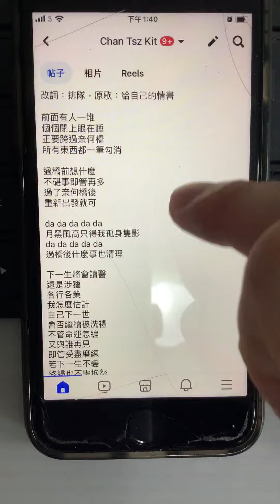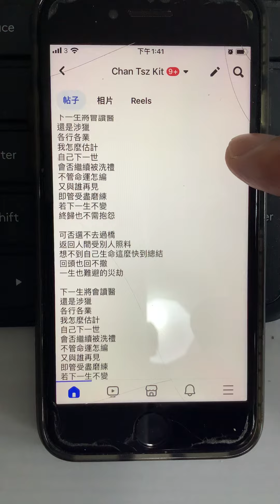改詞：排隊， （不喜勿插）🙏🙏，原歌：給自己的情書，改詞涉及靈異東西，如對任何人心情造成不良影響，請通知，會下架。🙏🙏